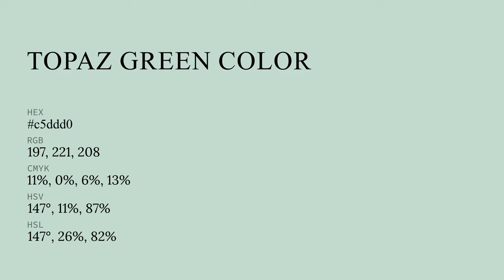Topaz Green color c5ddd0 hex color - Green color - Warm color c5ddd0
What color is Topaz Green ? c5ddd0 hex color - Green color - Warm color c5ddd0

Hex c5ddd0 Color Code is also known as Topaz Green color.

Hex c5ddd0 Color code in RGB color code model is created after adding 77.25% red color, 86.67% green color and 81.57% blue color.
Hex c5ddd0 Color code in CMYK color (process color) code model is generated after subtraction of 10% cyan, 0% magenta, 5% yellow and 13% black.